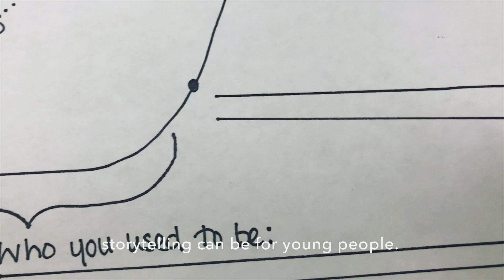The HEARD Project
Learn about The HEARD Project, The Rep's new storytelling and poetry outreach initiative elevating the voices of teens in Central Arkansas. This project is made possible by the generous support of the Windgate Foundation.